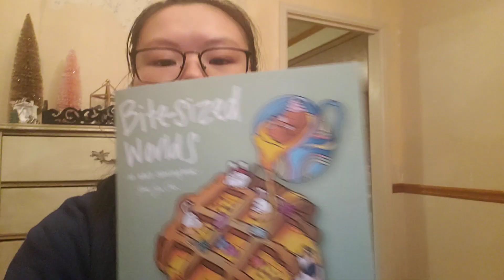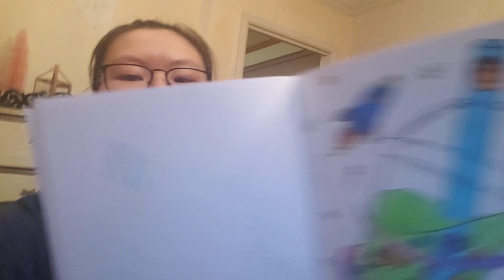FIRST CRAZY WEEK OF 2023 | 1.14.2023